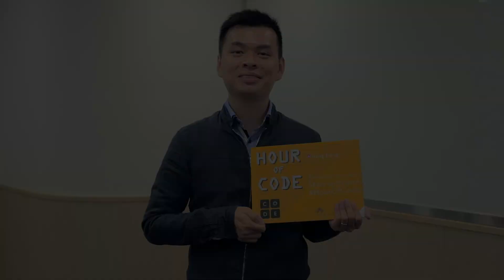「科技學習新趨勢不單是用Apps，更要寫Apps」 - 洪才偉, 客戶經理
洪才偉 先生
客戶經理
智恒軟件有限公司

Aries Hung
Account Manager
Intelligent Software Co., Ltd.

What's "Hour of Code"?
Hour of Code is an educational campaign for every student to try coding for one hour. It originates in the US and is spreading throughout the world. Over 15 million kids all over the world have done their one hour of coding. everyone can enjoy coding.

CityU Apps Lab and Let's Code (Hong Kong), two of the leading forces in Hong Kong, promote the value of coding education to the public. We are joining hands to bring the Hour of Code to more than 1000 Hong Kong students in December 2014.

We provided a number of complimentary coding workshops for teachers in the early December 2014. After the workshop, teachers were more readily equipped to conduct their own Hour of Code Workshop at their respective schools in 18-22 December 2014.

In 2015, We will hold monthly workshops for the public to join. Over 400 students had join our workshop before February 2015 in HK.

Thank you for the kind support.